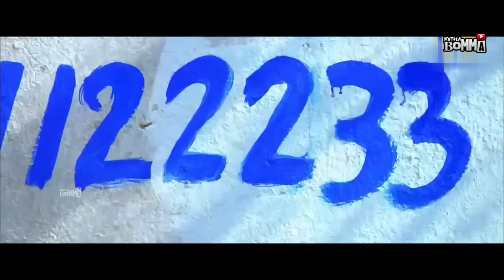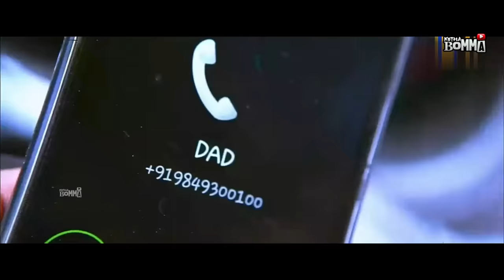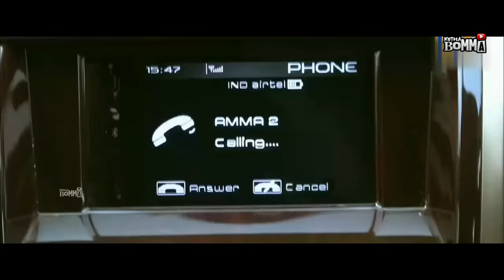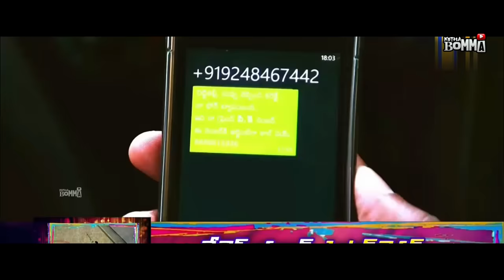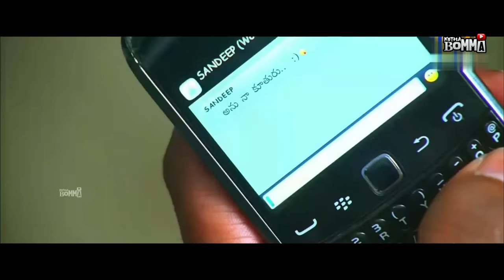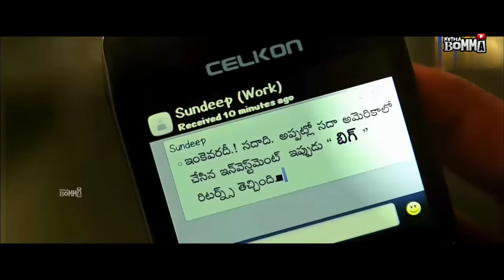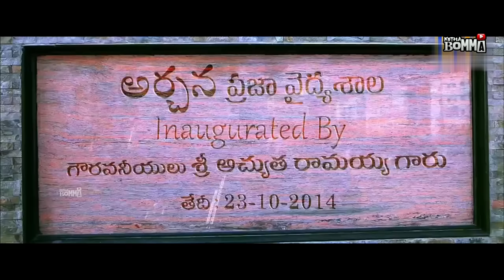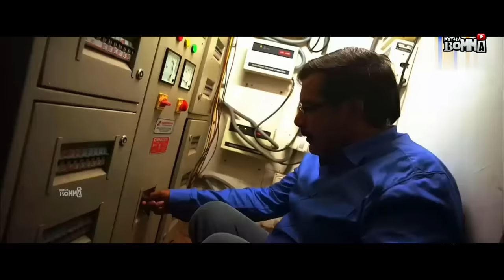Sundeep Kishan & Rashi Khanna Telugu Super Hit Full Movie | Telugu New Full Movies | Kotha Bomma